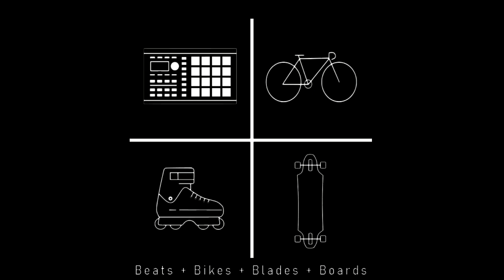One Year of Aggressive Inline, Regular and Switch Tricks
Beats, Bikes, Blades and Boards (B⁴) - Session 16
Here's a throwback post to my one year of skating Aggressive Inline. I just never set the video to Public. Whoops!

One of my goals when I started was if I learned a regular trick, I must learn it SWITCH. It's the dancer mentality and so skating should be no different. Also, it sets the foundation to start playing around with switch-ups from regular grinds and topside tricks.

🎥🎥🎥 Shout out to @j_boogie_87 for recording and teaching! 🎥🎥🎥

My Music Equipment:
Native Instruments Maschine Mikro MK1
DJTechTools Midi Fighter 3D - Arcade Button Midi Controller

My Skate Equipment:
Boot/Shell: Razors SL3 8-9
Frames: Ground Control Mega
Wheels: 64mm Choice
Helmet: Bern Watts (Custom Paint)
Leg Protection: G-Form Knee Shin Pads

My Camera Equipment:
GoPros: Hero 5 Session